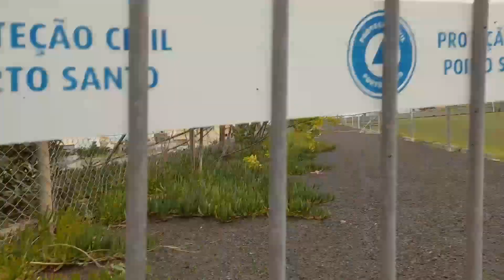Alguns dias depois do Jogo!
Porto Santo Sempre!
Porto Santo é Nosso!

Campanha de Lixo Terrestre,
Limpa em Terra, "Para" não chegar ao Mar!
Casa Pobre, não tem de ser Casa Suja e Abandonada!

Vídeo e Edição: Lechefilmes